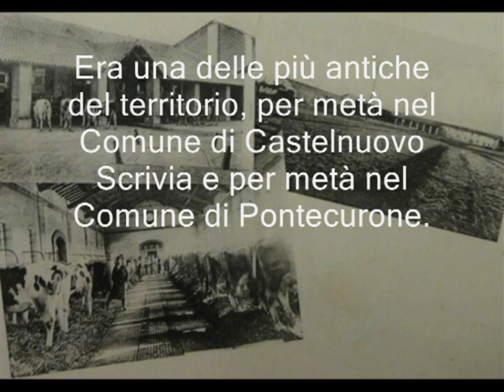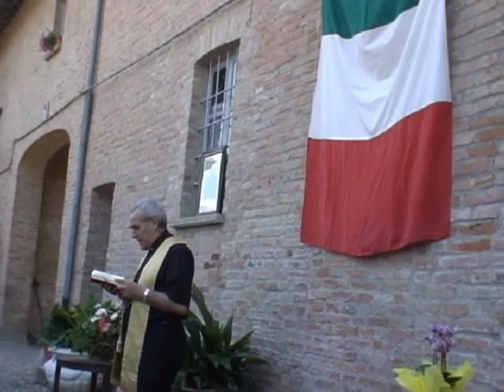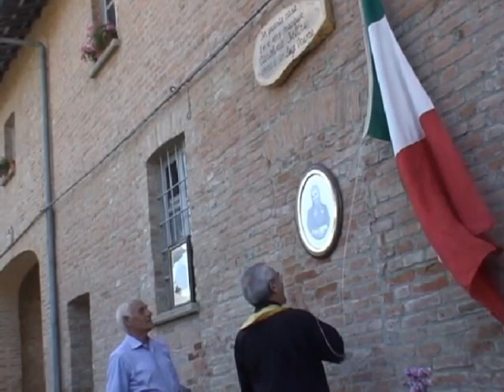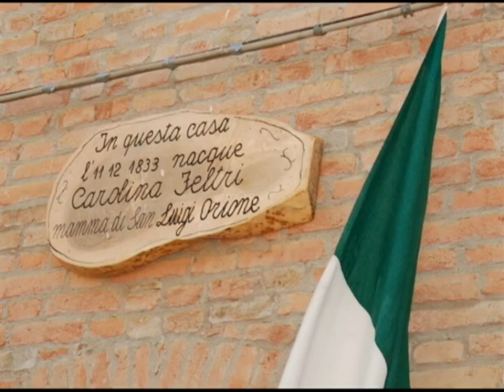Cascina Piccagallo di Pontecurone (AL)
28 giugno 2014 a Pontecurone si è svolta una piccola cerimonia di commemorazione di Carolina Maria Antonia Feltri, mamma di San Luigi Orione. Il superiore generale della Piccola Opera della Divina Provvidenza - Don Flavio Peloso, in presenza di molti cittadini, ha inaugurato un'edicola con l'immagine commemorativa sul muro della casa in cui l'11 dicembre 1833 nacque la mamma Carolina Feltri.